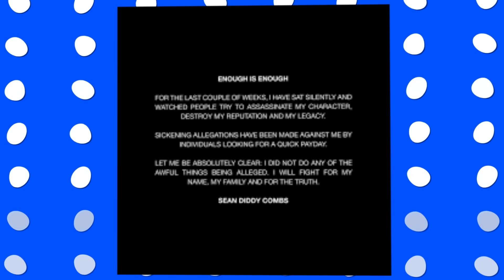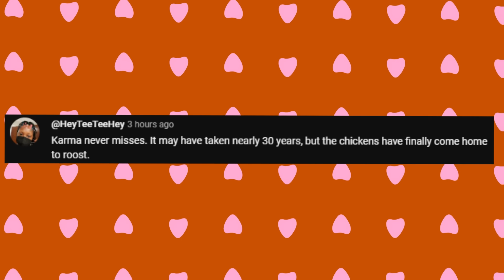BREAKING: Katt Williams Reveals The TRUTH Behind Diddy’s House RAIDS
Katt Williams seems to have been right all along when he claimed that music executive Sean Diddy’s days as a free man are numbered.
The comedian made these claims earlier on this year during his interview with Shannon Sharpe on Club Shay Shay podcast.